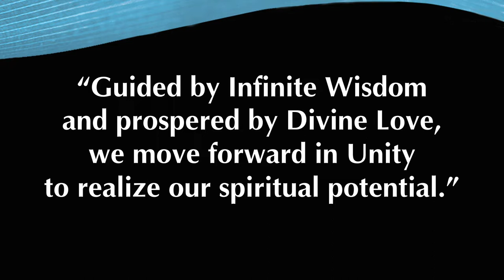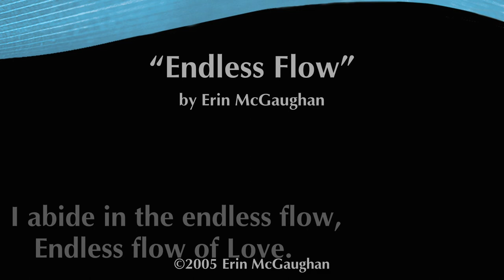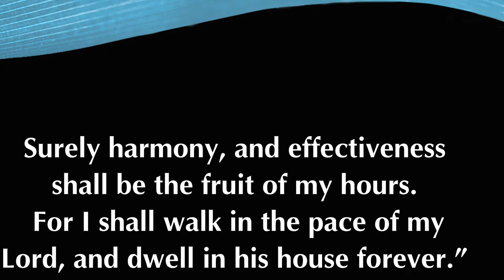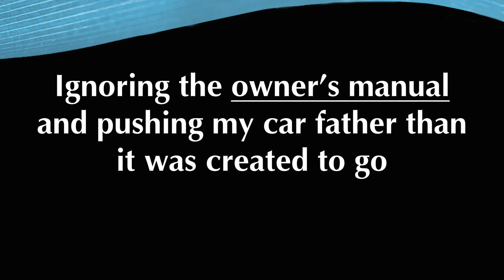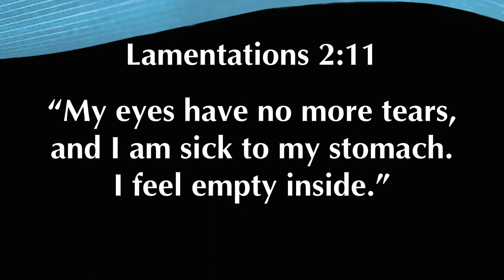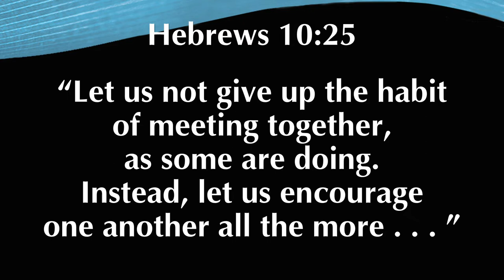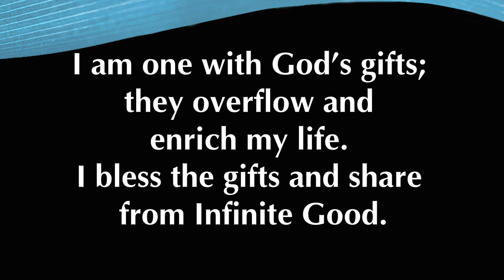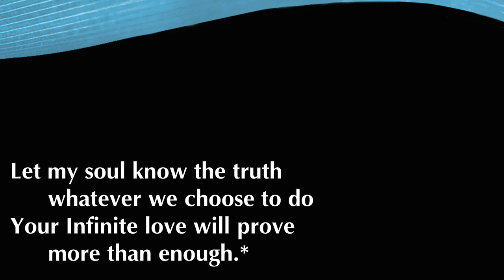"How To Keep Your Tank Filled Instead Of Running On Empty", with Rev. Karla Lightner. (6-26-2022)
Welcome to all our viewers to our Sunday Service for June 26, 2022! Today's lesson is "How To Keep Your Tank Filled Instead Of Running On Empty" by Reverend Karla Lightner.